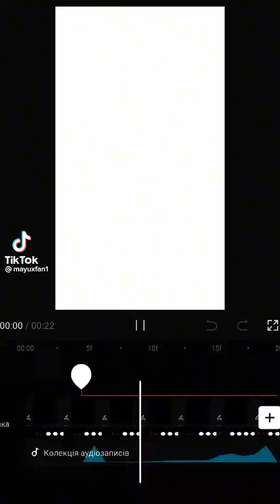Hawk Moth x Mayura (Gabriel x Nathalie) edit Miraculous Ladybug 🐞